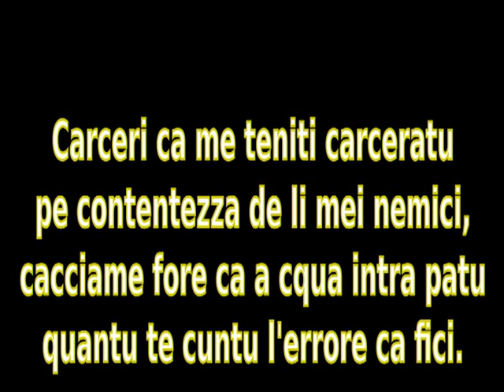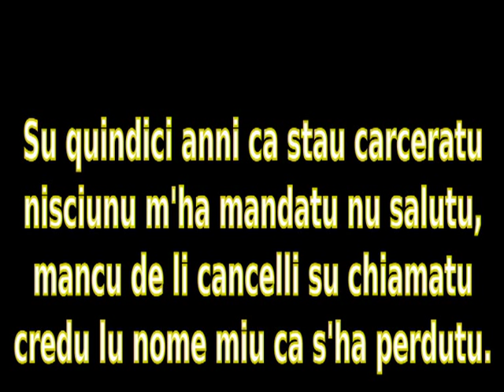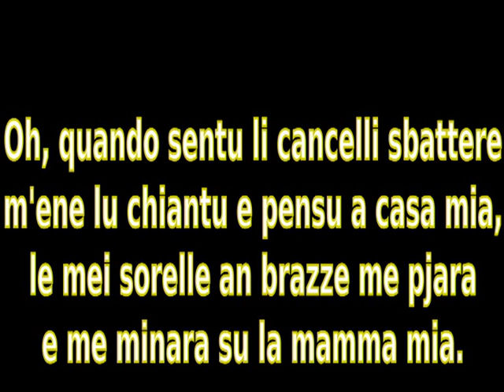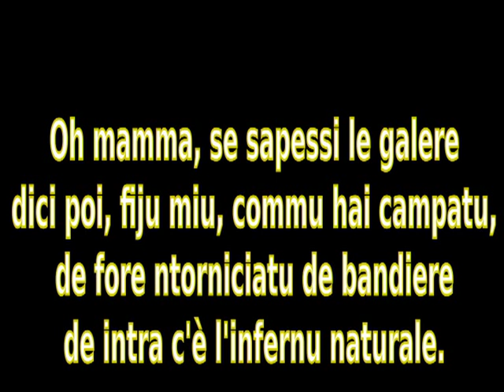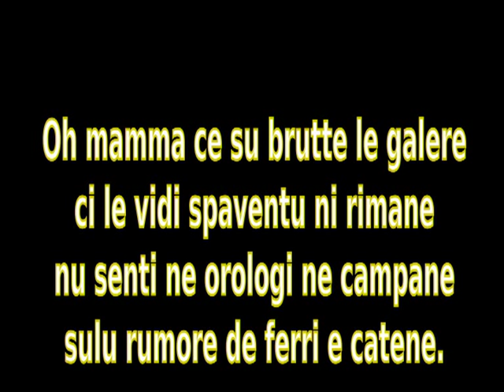Aramiré - Carcire ca me tiniti carciratu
Uno struggente canto di rimpianto, eseguito dal gruppo Aramirè - Compagnia di musica salentina.
Maggiori informazioni sui canti di rimpianto della tradizione popolare salentina su